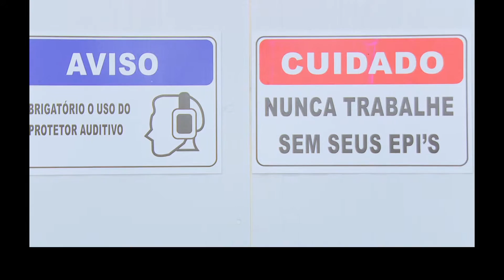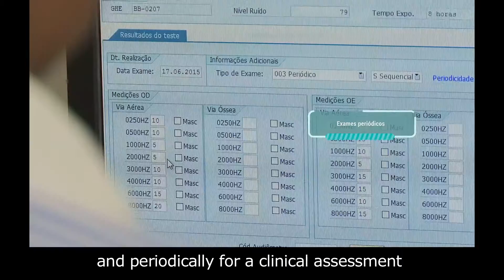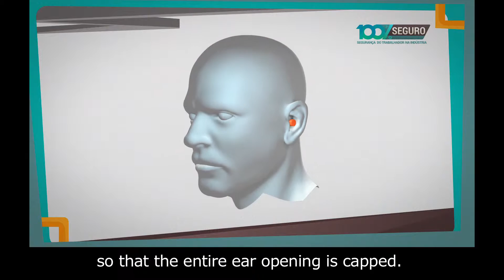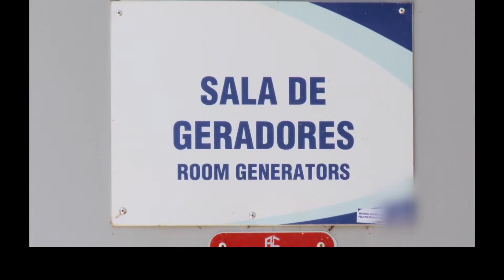Série 100% Seguro - SESI - Frigorífico -Risco Ocupacional (Parte 2 ) - English subtitle